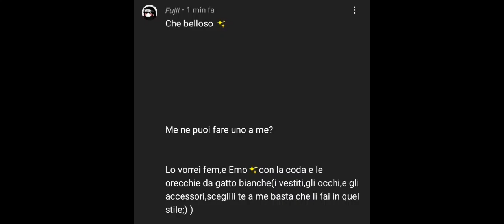Oc Gacha Life🖤💀